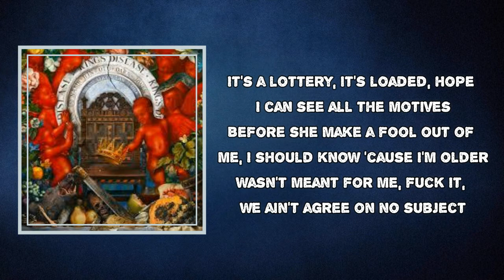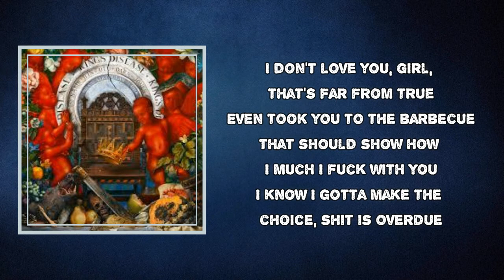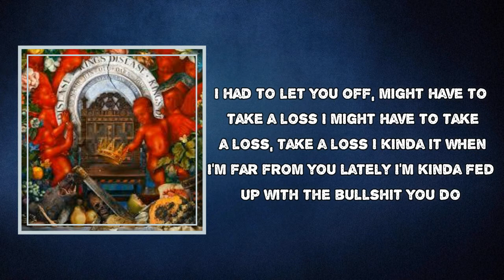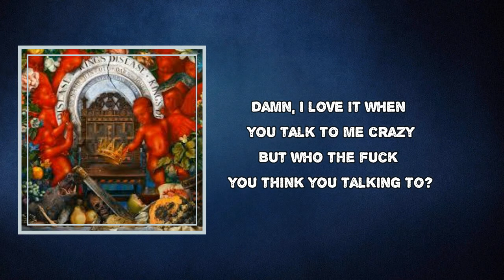Nas - All Bad (Lyrics)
Album: King’s Disease

All Bad Lyrics:
To all the ones I loved across the world, uh-huh
It was all good 'til it went bad (Hit-Boy)

It's all bad
It was all good 'til she went bad
Damn, I hate to take a loss
Damn, it hurts to take a loss (She went bad on me, y'all)
It's all bad
It's all good 'til it's all bad
Damn, I hate to take a loss (She went bad on me, y'all)
Damn, it hurts to take a loss

Time passes by, I'm asking, "Why?"
You match my fly, no cap, no lie
Trophy, arm candy, but I'm better without it
It's a dub, my love, but I gotta reroute it
It's a lottery, it's loaded, hope I can see all the motives
Before she make a fool out of me, I should know 'cause I'm older
Wasn't meant for me, fuck it, we ain't agree on no subject
We look good together when we was out in the public
You used to brighten my day, had me hype as a kid
First, good morning, good night, now she leave me on read
I'm disappointed, it's different chicks who want it
Can't lie, for a minute, I was sick to my stomach

You need to stop, breathe, think
Before you say the wrong thing
And I wish I could stay the night
But I feel some type of way about it
I've been stayin' up late
Thinking about this day (Yeah)
But I feel some type of way about it, aw yeah

And it's all bad (All bad, all bad)
I might have to just fall back, fall back
Damn, I hate to take a loss (Man, I hate to take a loss)
It's all bad (All bad, mmh)
You got some problems that I just can't solve, no, no, no
Damn, it hurts to take a loss (Take a loss)

I don't love you, girl, that's far from true
Even took you to the barbecue
That should show how I much I fuck with you
I know I gotta make the choice, shit is overdue
I had to let you off, might have to take a loss
I might have to take a loss, take a loss
I kinda like it when I'm far from you lately
I'm kinda fed up with the bullshit you do

Yeah, since Guess was spotted on my denim pockets
And my wave grease would amaze geeks and freeze fly chicks
Where they stood, I never lost the steps, stay splashin'
Not one of these just got money, not knowin' how to act
New to these bad ones, I was on fly chicks since junior high
Beautiful fly girls caught my eye
Takin' down some of the girls Drake and Future took down
But I got no time for juveniles throwing tantrums
Texting me that they hate my one-word answers
Here's two, call me, this is you stalling
Guess you through, you ignore me, days go by
Missing you be the worst, play the game, who gon' hit who first
Checking my Yachtmaster, Pac blaster
Wonder why they call you bitch, empty shot glasses
Scrolling back on the thread, the nice things you once said
Look at us now, it's all bad

Aw yeah, and it's all bad
You know I might have to just fall back, fall back
Damn, it hurts to take a loss (Oh)
It's all bad (All bad, all bad)
You got some problems, I can't solve 'em all, uh, uh, uh

Damn, I love it when you talk to me crazy
But who the fuck you think you talking to?

All Bad
#​Nas